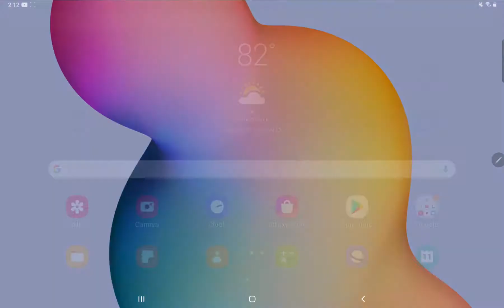Oil Platform - Battle Cats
Took a break, but back with battle cats.